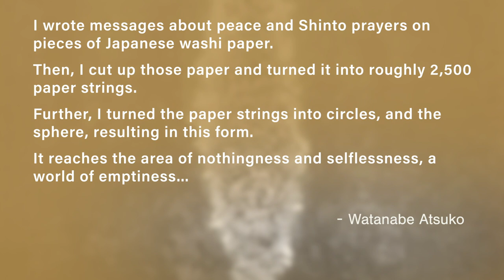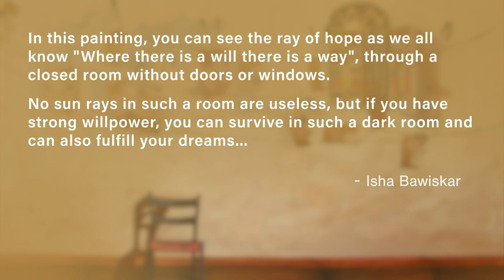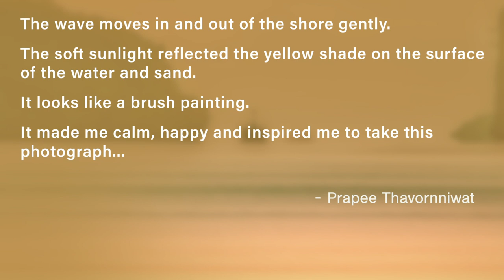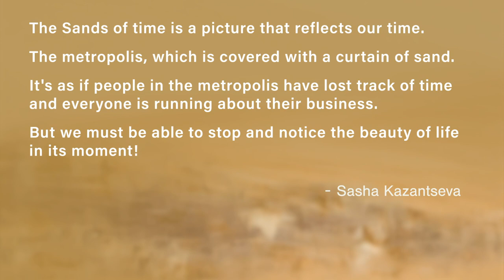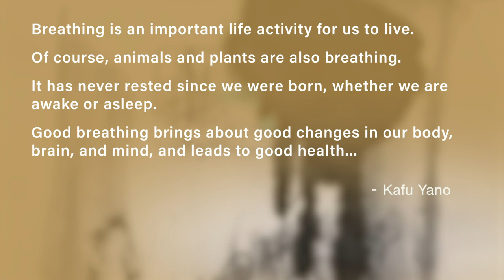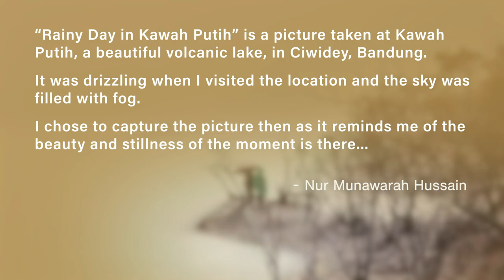Meet the Mellow Art Award 2020 Award Winners!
Congratulations to all award winners from the bottom of our hearts!

All awarded artworks will be featured on the Mellow app soon.